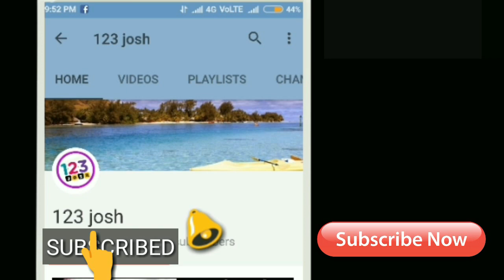50 ఇన్ 137...చిట్టిబాబు రాంపేజ్...ఫ్యాన్స్ కి పూనకాలే || Rangasthalam 50 Days Centers List | RC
50 ఇన్ 137...చిట్టిబాబు రాంపేజ్...ఫ్యాన్స్ కి పూనకాలే || Rangasthalam 50 Days Centers List | RC